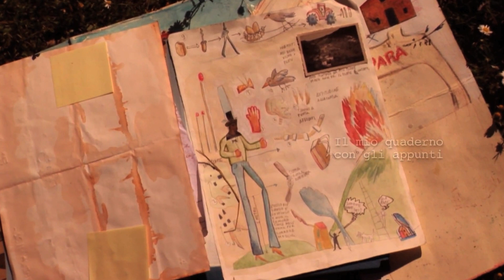The Thin Match Man | L'uomo fiammifero | HD | Fantasy | Trailer in italian with English subtitles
Director/Regia: Marco Chiarini
Writer/Sceneggiatura: Marco Chiarini, Giovanni De Feo, Pietro Albino Di Pasquale
Stars: Francesco Pannofino, Marco Leonzi, Gabriele Manfredi
(2009)

Simone lives with his father in the Abruzzo countryside in the early 1980s , is 11 years old and has lost his mother. It is summer, and since most of his friends are on vacation, Simone spends time with Lorenza, a child two years older, and mostly with the imaginary figures created by his imagination. This fantasy, too externalized, forces his father to lock him in the house. But the boy does not give up and manages to escape in search of the "Match Man," the most remarkable of the creatures sprung from the child's mind.

Simone vive con il padre nella campagna abruzzese nei primi anni Ottanta , ha 11 anni ed ha perso la madre. È estate e, poiché la maggior parte dei suoi amici è in vacanza, Simone trascorre il tempo con Lorenza, una bambina di due anni più grande, e soprattutto con le figure immaginarie create dalla sua fantasia. Questa fantasia, troppo esteriorizzata, costringe il padre a chiuderlo in casa. Ma il ragazzo non si arrende e riesce a fuggire alla ricerca dell'"Uomo fiammifero", la più notevole tra le creature scaturite dalla mente del bambino.